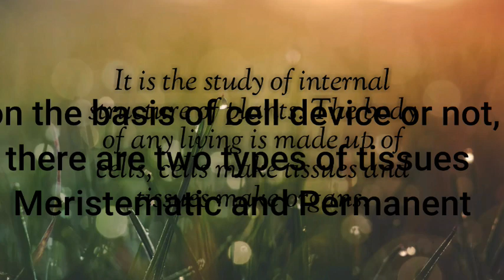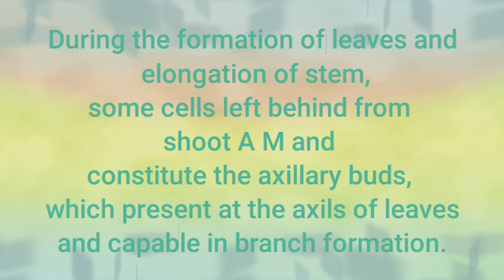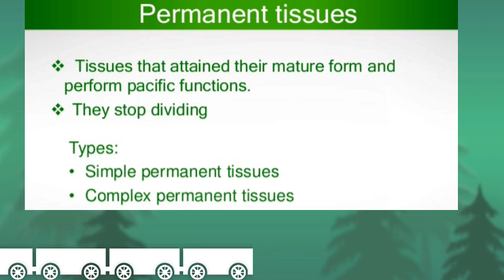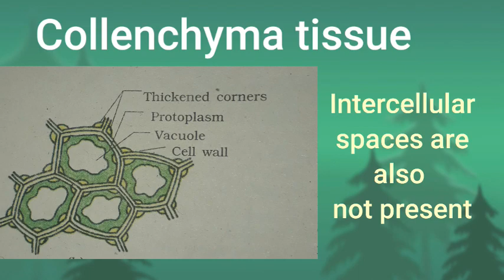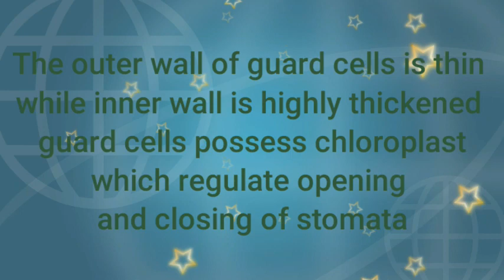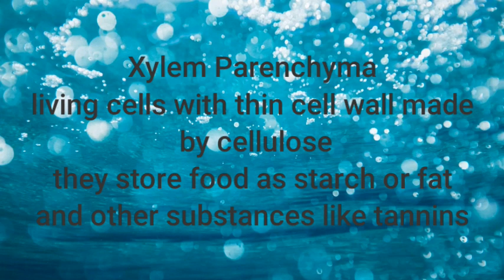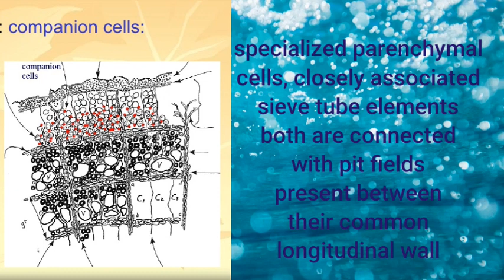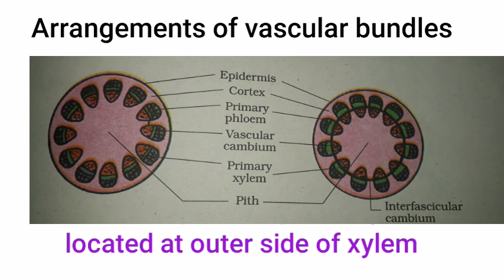Plant anatomy. Anatomy of flowering plants. Class 11. Neet preparing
पादप शारिरिकी। Plant anatomy. It is the study of internal structure of plants. पादप की आंतरिक संरचना के अध्ययन को पादप शारीरिकी कहते हैं।